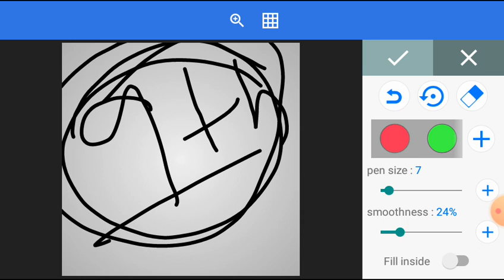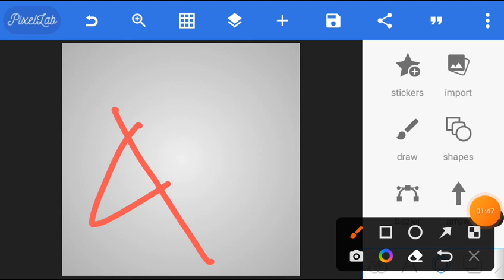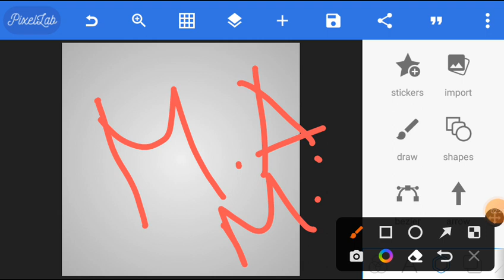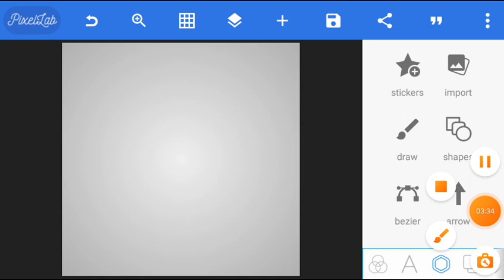B.ED EXAM DATE & MODE ?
Hello
WBUTTEPA B.ED EXAM FOR 2ND SEM '
DATE & MODE ?